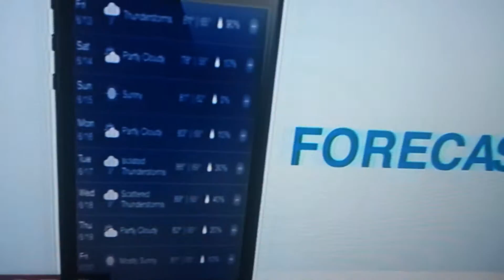WJZ Error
Bob Turk says that WJZ would go to Chelsea Ingram for the weather for tomorrow, but the Chelsea video fails so it has an error and goes to "Get WJZ's First Warning Weather" commercial.